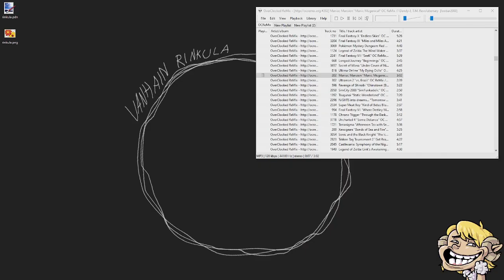tai plays: Elden Ring, part 17 of 84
Recording of my Elden Ring playthrough on Twitch.